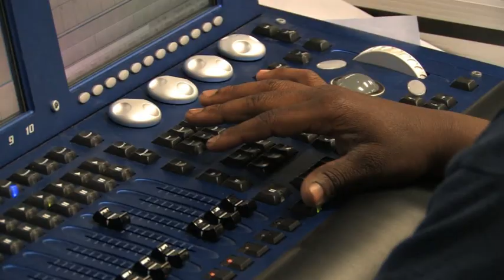Audio Visual Systems Specialist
Lone Star College System, Audio Visual System Specialist, education, learning, a